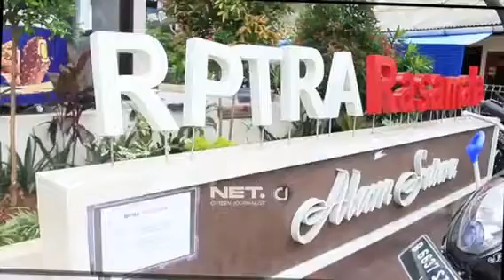Ruang Terbuka Hijau Rasamala Yang Ramah Anak